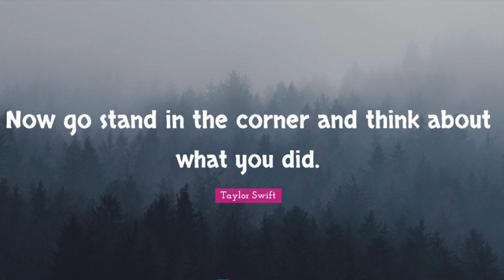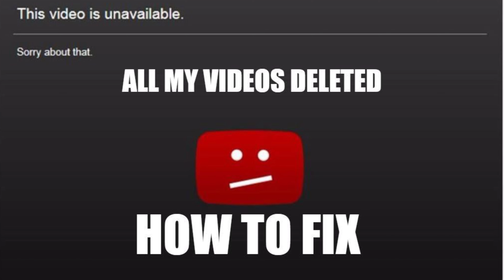Police Officer in Athens Charged in Battery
Athens Cop arrested